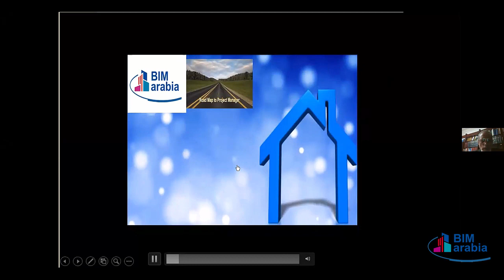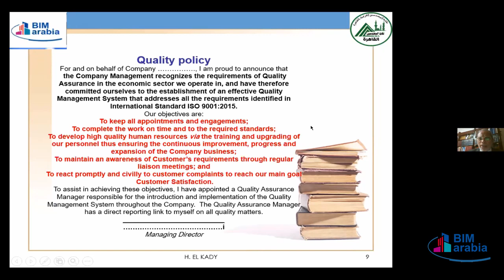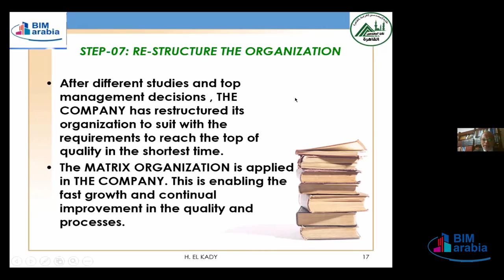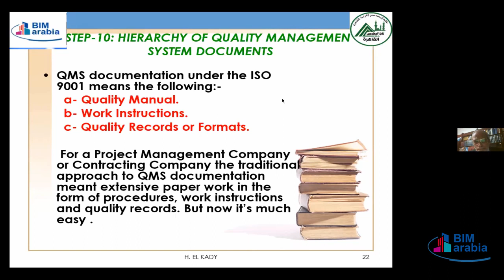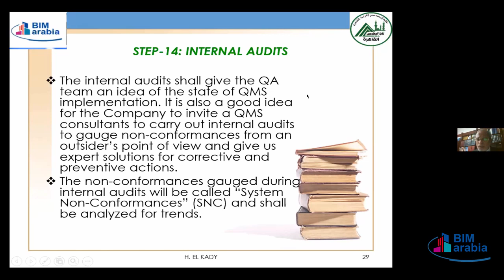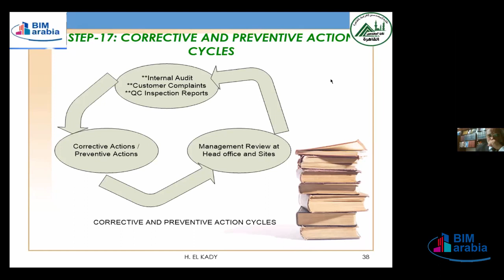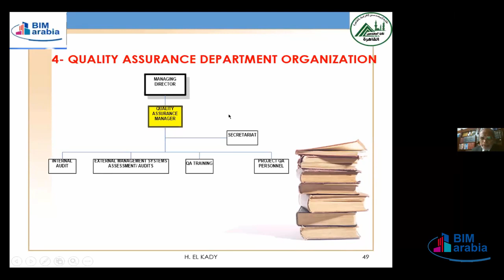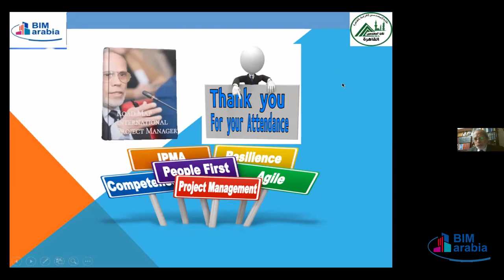Road Map to be International Project Manager II lec 9